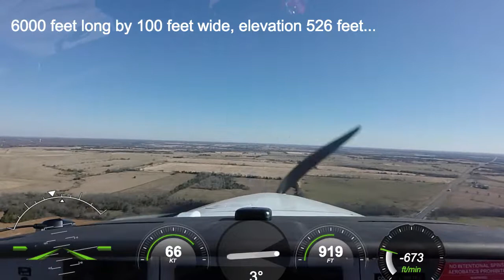12 10 18 Paris Cox Rwy 35 T&G's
A couple touch and go's at Paris, TX Cox Field (KPRX), on runway 35. I flew up from Addison to scout the area and check out the field. A great way to spend a beautiful fall day.